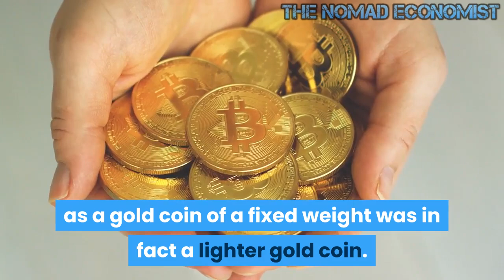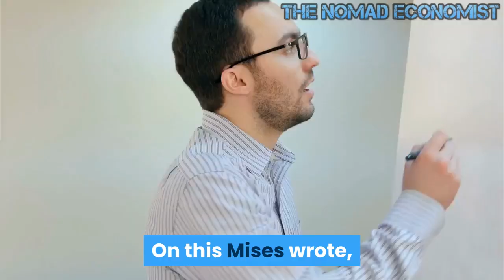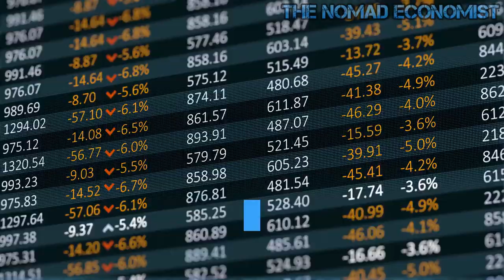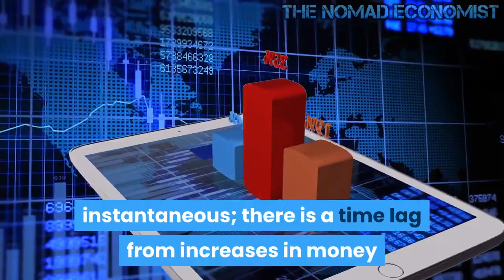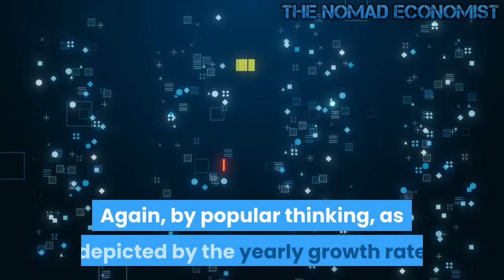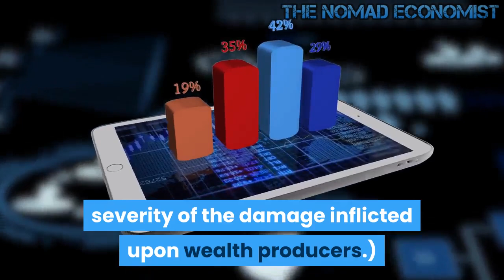Inflation is A Form of Embezzlement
Monetary inflation is just a type of embezzlement. Historically, inflation originated when a country’s ruler such as king would force his citizens to give him all their gold coins under the pretext that a new gold coin was going to replace the old one. In the process of minting new coins, the king would lower the amount of gold contained in each coin and return lighter gold coins to citizens.

Because of the reduced weight of gold coins that were returned to citizens, the ruler was able to generate extra coins that were employed to pay for his expenses. What was passing as a gold coin of a fixed weight was in fact a lighter gold coin. On this Rothbard wrote,